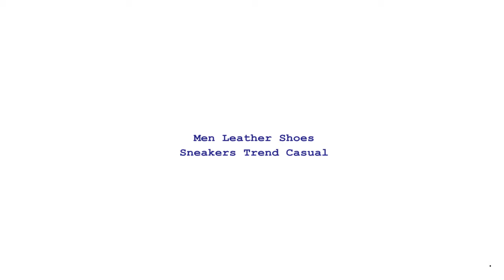Men Leather Shoes Sneakers Trend Casual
Brand Name: KAMUCC
Shoes Type: Basic
Origin: CN(Origin)
Season: Spring/Autumn
Upper Material: PU
Outsole Material: Rubber
Model Number: ASMT8001
Closure Type: Lace-up
Occasion: Casual